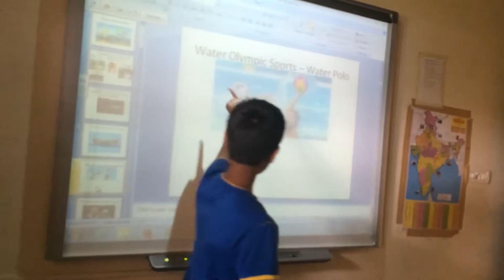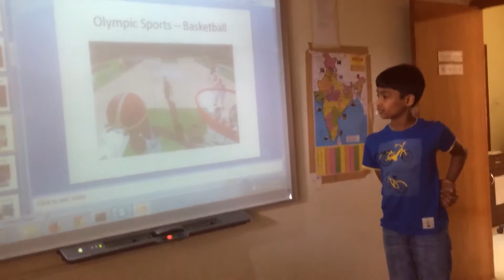A student making a presentation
We build public speaking skills and confidence by getting our students to do presentations in the classroom on a regular basis.